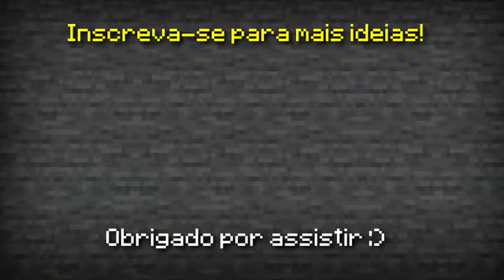10 Coisas mesas de decoração no Manicreft origem Inagreditavel